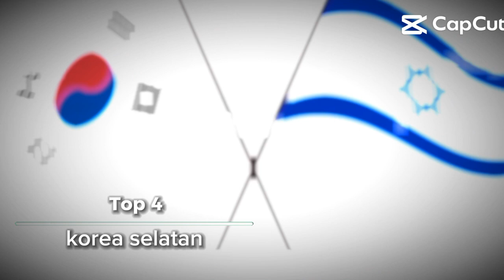TOP 10 NEGARA YANG MENYOKONG ISRAEL PADA TAHUN 2024